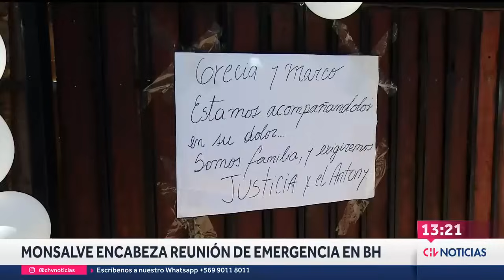¿QUIÉN ES EL "LECHUGA"? Cercanos identifican a presunto sospechoso por crimen de niño de 5 años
Tras el asesinato de un niño de solo 5 años en Padre Hurtado, tras recibir un impacto de bala en su abdomen, los vecinos del sector identificaron a un posible responsable por el crimen, a quien llamaron “Lechuga”.